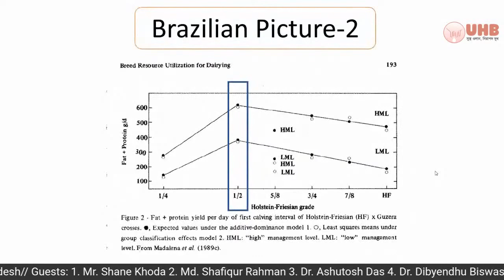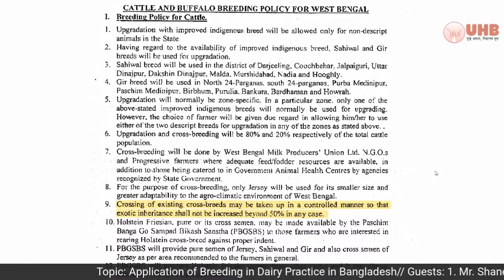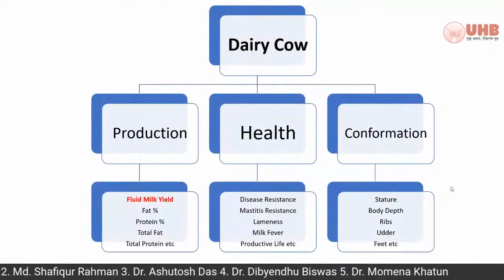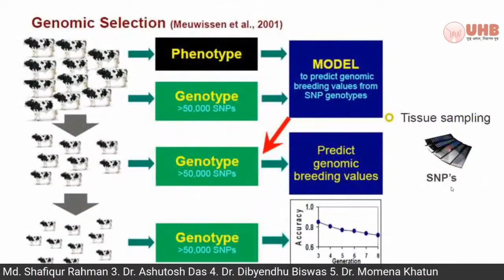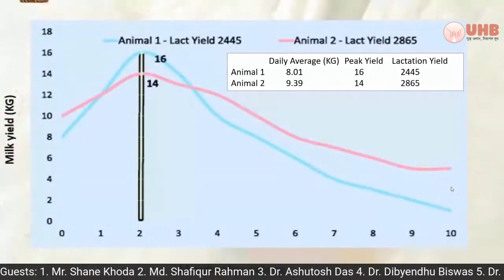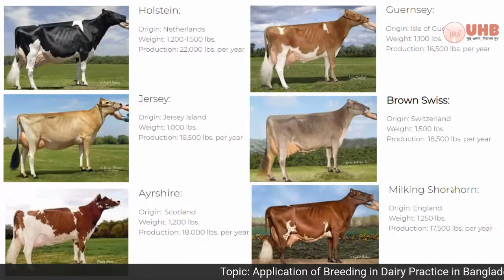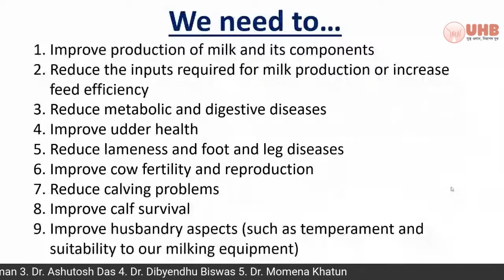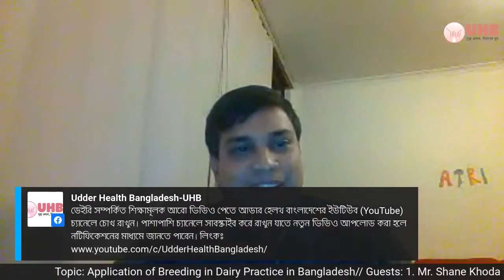বাংলাদেশে ডেইরি প্র্যাকটিসে ব্রিডিং এর প্রয়োগ (পার্ট ৩)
আলোচনার বিষয়ঃ বাংলাদেশে ডেইরি প্র্যাকটিসে ব্রিডিং এর প্রয়োগ (Application of Breeding in Dairy practice in Bangladesh) (পার্ট ৩)

ডেইরি শিল্প বাংলাদেশের ক্রমশ অগ্রগতিশীল অর্থনীতির অন্যতম একটি স্তম্ভস্বরূপ ও প্রতিনিয়ত মানুষের দুধ ও দুগ্ধজাত পণ্যের চাহিদা বৃদ্ধির সাথে তাল মিলিয়ে বাংলাদেশে ডেইরি শিল্প ক্রমান্বয়ে সম্প্রসারিত হচ্ছে। সম্প্রসারণের সাথে ডেইরি শিল্পে সংশ্লিষ্ট খামারীদের তাল মিলিয়ে চলার জন্য আডার হেলথ বাংলাদেশ প্রান্তিক ও কমার্সিয়াল ডেইরি খামারীদের নিয়ে দীর্ঘদিন কাজ করে যাচ্ছে। এই প্রসঙ্গে করোনা ভাইরাসের প্রাদুর্ভাবের এই ক্রান্তিলগ্নে আডার হেলথ বাংলাদেশ খামারীদের সাথে অনলাইন প্রাসঙ্গিক আলোচনা ও তাদের সমস্যা নিয়ে সরাসরি কথা বলার জন্য ফেইসবুক ও ইউটিউব লাইভের আয়োজন করে যাচ্ছে।

ফেইসবুক লাইভের ৫ম পর্বে আডার হেলথ বাংলাদেশের পক্ষ থেকে অনলাইন আলোচনাতে অতিথি হিসাবে উপস্থিত থাকবেন বিশিষ্ট ব্রিডিং বিশেষজ্ঞ মোঃ শানে খোদা, বৈজ্ঞানিক কর্মকর্তা, কেন্দ্রীয় কৃত্রিম প্রজনন ল্যাব, সাভার, ঢাকা। অনুষ্ঠানের সঞ্চালক হিসাবে থাকবেন, আডার হেলথ বাংলাদেশের সমন্বায়ক প্রফেসর ডঃ মোঃ মিজানুর রহমান (সিভাসু)। উক্ত লাইভ অনুষ্ঠানে আগ্রহীদের সক্রিয় অংশগ্রহণ একান্তভাবে কাম্য।

 আলোচনার বিষয়ঃ বাংলাদেশে ডেইরি প্র্যাকটিসে ব্রিডিং এর প্রয়োগ

অতিথিঃ মোঃ শানে খোদা, বৈজ্ঞানিক কর্মকর্তা, কেন্দ্রীয় কৃত্রিম প্রজনন ল্যাব, সাভার, ঢাকা

বিশেষ অতিথিঃ
1. Md. Shafiqur Rahman, PhD, Byre Officer, Central Cattle Breeding Station (CCBS), Savar, Dhaka
2. Dr. Ashutosh Das, Associate Professor,  Department of Genetics and Animal Breeding,  Faculty of Veterinary Medicine, CVASU
3. Dr. Dibyendhu Biswas, Associate Professor,  Dept. of Medicine, Surgery and Obstetrics, Faculty of Animal Science and Veterinary Medicine, PSTU
4. Dr. Momena Khatun, Assistant Professor,  Department of Surgery and Obstetrics, Faculty of Veterinary Science, BAU
5. Mohammed Iqbal Hossain, President, Chattogram Divisional Dairy Farmers Association
6. Malek Mohammed Omar, MD, Homeland Dairy, Chattogram

তারিখ ও সময়: শনিবার, ২৫ জুলাই ২০২০, রাত ৮.০০ টা

আয়োজনেঃ আডার হেলথ বাংলাদেশ (Udder Health Bangladesh)